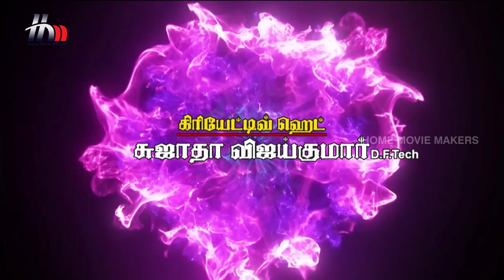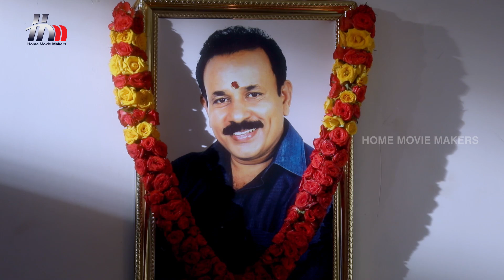Ganga Tamil Serial | Episode 153 | 30 June 2017 | Ganga Sun Tv Serial | Piyali | Home Movie Makers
Ganga Tamil serial Full Episode 153 telecasted on Sun TV 30th June 2017 exclusively on Home Movie Makers. Ganga latest Tamil serial features Piyali P Munsi, Pradeep Benetto Ryan, Yuvarani, GK and L Raja in lead roles. Ganga serial is directed by N Sundareswaran, Story & Screenplay by Indhra Soundharajan, Produced by Home Movie Makers.

Piyali P Munsi who has been a part of few of the topmost Bollywood serials acted in serials like Savdhaan India, Sasural Simar Ka. Siya Ke Ram, Bandhan, Santoshi Maa etc., plays the lead role in Ganga

Mounica who is known for her roles in serials like Radha Madhu, Laya, Raktha Sambandham, Kunkuma Rekha and also did a set of movies like Annavaram, Stalin, Athadu along with actors like Pawan Kalyan, Mahesh Babu, Chiranjeevi etc., makes her debut in Tamil serials in and as Ganga.

Ganga Tamil Serial Cast & Crew:

Actors: Piyali P Munsi, Pradeep Benetto Ryan, Anuradha, Yuvarani, GK, L Raja, Mounika, Prabhavathi, Aravind and Naveen among others.

DOP: Vaseekaran
Dialogues: Ashokan
Story & Screenplay: Indhra Soundharajan
Executive Producer: Anand Joy
Project Head: Anusha Vijay Kumar
Director: N Sundareswaran
Creative Head: Sujataa Vijay Kumar
Production: Home Movie Makers